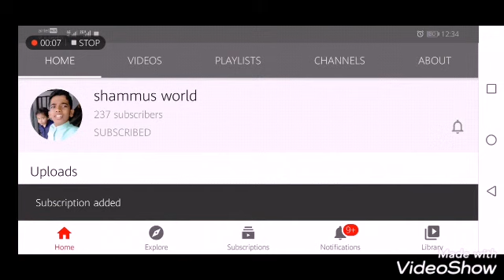ഒരു കിടുക്കാച്ചി മാഷപ്പ് മദ്ഹ് സോങ്😍😍😍